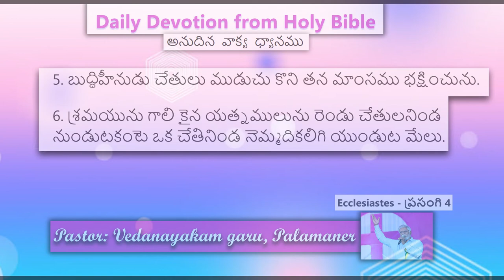DailyDevotion​Audio​ Message from Holy Bible Ecclesiastes - ప్రసంగి -Chapter - 4:5,6